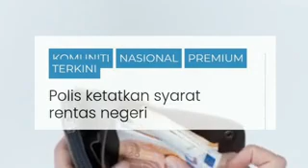POLIS KETATKAN SYARAT....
MAKLUMAN UNTUK RENTAS NEGERI MASA PERAYAAN INI